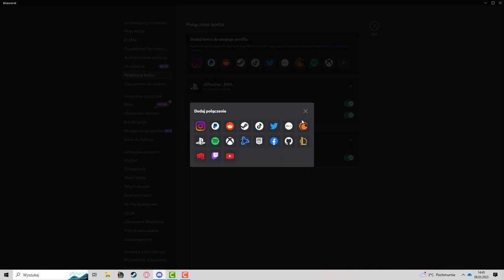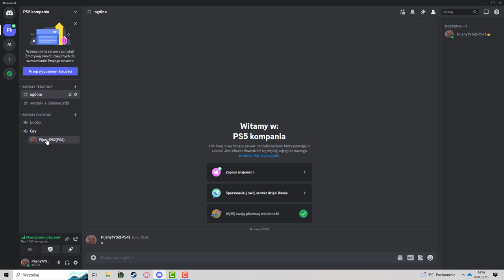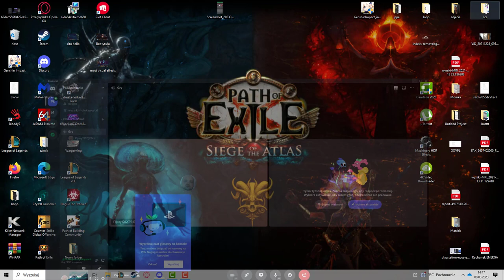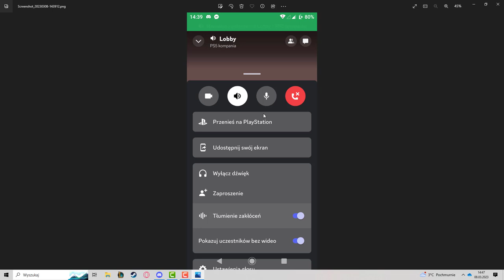Jak połaczyć discord z ps5 ,szybkie tłumaczenie. Patrz opis.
Taki poradniczek na szybko jak łączyć discord z ps4 i ps5. Samo połączenie nie jest trudne, najgorsze jest szukanie jak odpalić discord na konsoli :)
Na samym początku wejdź na konsoli Ustawienia- konta i profile i tam integrujemy discord z konsolą.